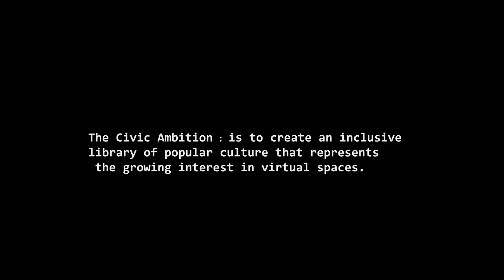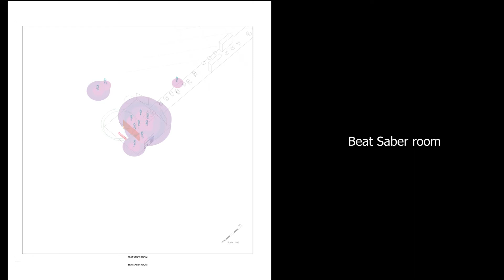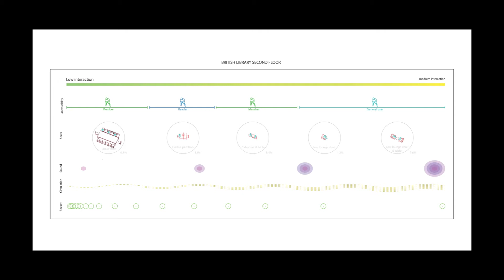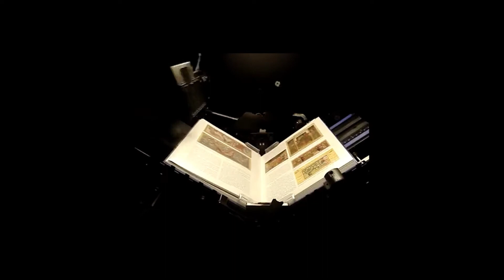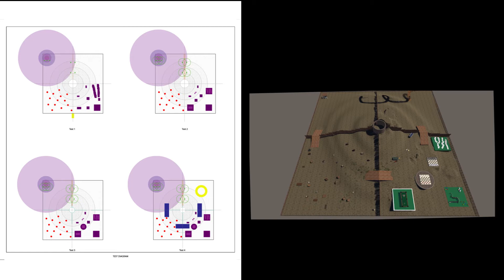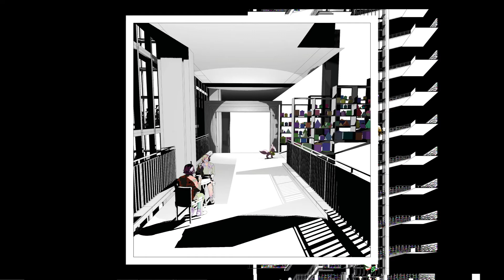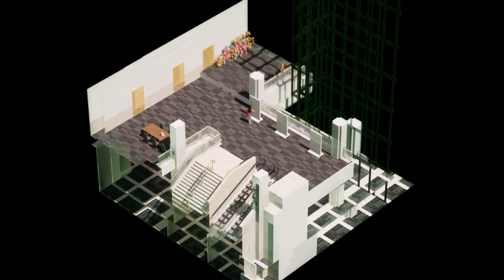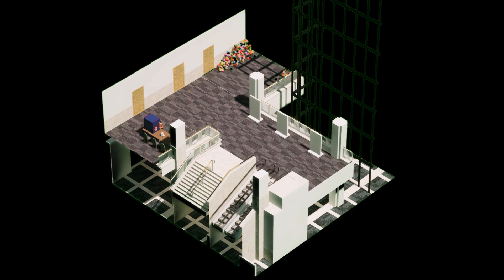semi static library